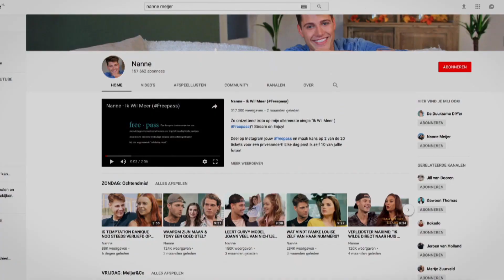#57: Julia en Bram vrezen het ergste! (VOLLEDIGE AFLEVERING)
Jorieke ziet de nominatie somber in. Het wordt nog spannend, want Julia en Bram denken allebei dat zij genomineerd kunnen worden. Niemand is veilig in House of Talent!

House of Talent zie je elke werkdag om 19.00 uur bij SBS6.

/// OVER HOUSE OF TALENT ///
De dagelijkse realitysoap House of Talent begint waar alle talentshows stoppen, namelijk met de lancering van de professionele zangcarrière van acht talentvolle, veelbelovende artiesten. Van volkszanger tot rapper en van rocker tot DJ.

De artiesten wonen samen en werken keihard aan hun carrière. Iedere zes weken breng elke artiest een nieuwe single uit. Het doel is om zo populair mogelijk te worden, zodat je wordt geboekt voor optredens - in het hele land en in het eigen theater aan huis - en geld kunt gaan verdienen met je muziek. Geld verdienen met je singles en optredens en veel aandacht genereren op sociale media is belangrijk, want alleen dan is de kans op een lang verblijf in House of Talent het grootst!